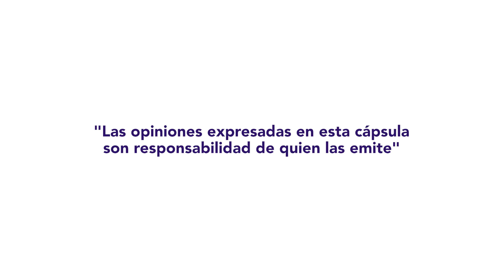PuntoDeVista | Opiniones sobre la nueva integración de la SCJN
La nueva integración de la Suprema Corte de Justicia, que reduce de 11 a nueve ministros, como lo establece la Reforma Judicial, ha generado diversas opiniones. Para el abogado Constitucionalista y catedrático de la UNAM, Francisco Burgoa existen riesgos porque la reducción de ministros impactará en la pluralidad de criterios jurídicos; en tanto, para el creador de contenidos, Edgar Rodríguez, la medida es positiva en términos presupuestales.